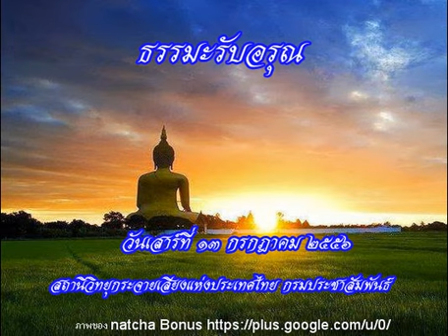ธรรมะรับอรุณ13กค56